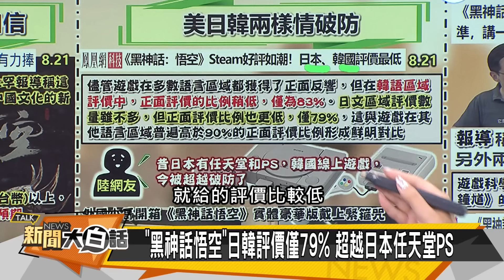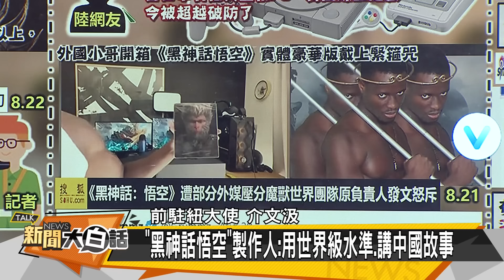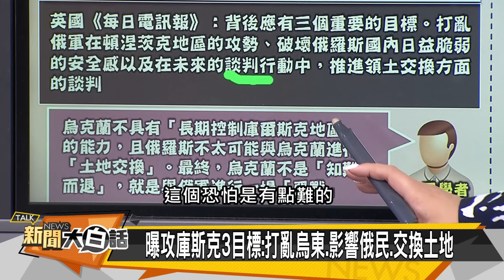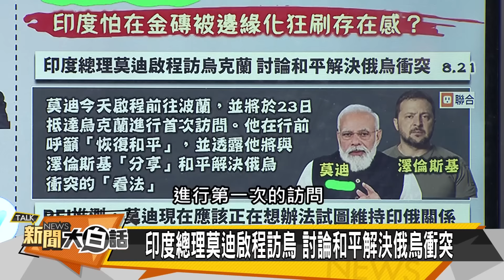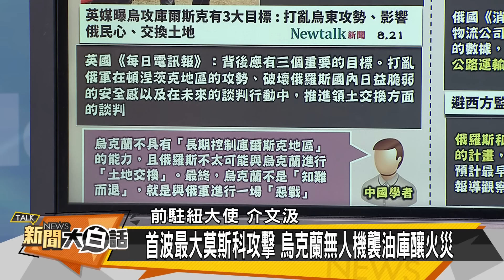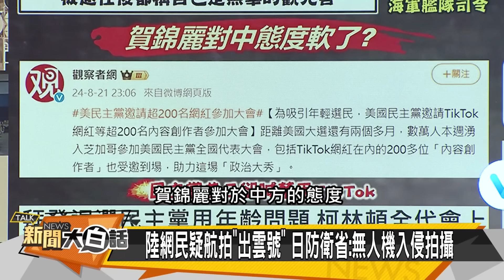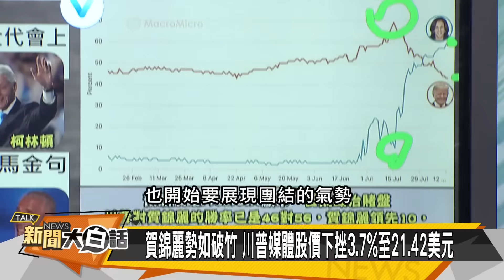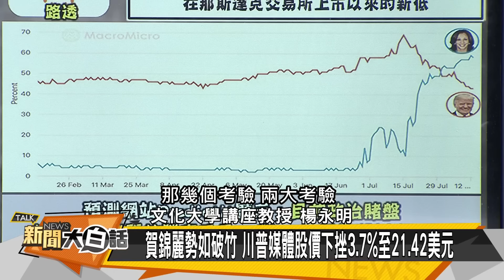[SUB]烏軍入俄死守待援？孫悟空破甲美日韓？【金臨天下X新聞大白話】